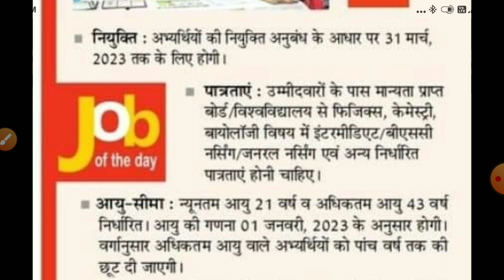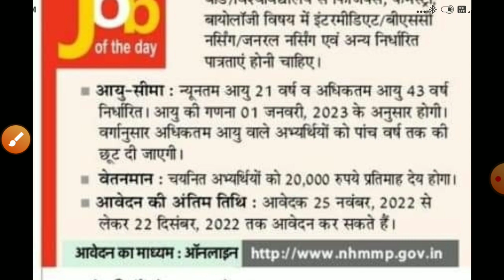खुशखबरी - NHM स्टाफ नर्स (महिला/ पुरुष) बंपर भर्ती ऑनलाइन आवेदन पदों की संख्या 2284